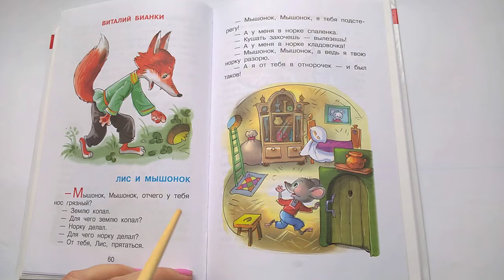119 Лис и мышонок Виталий Бианки Хрестоматия для младшей группыПочитай-ка, читаем детские книги.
Друзья! Я читаю Хрестоматию для младшей группы. Рассказы, сказки, стихи, песенки, потешки. Книга составлена в соответствии с требованиями к дошкольному образованию, куда вошли лучшие произведения классической и современной литературы для детей. Большое колличество иллюстраций поддержит интерес к чтению и доставит вам много завораживающих минут при прослушивании и просмотре видео. Я прочитала  Бориса Заходера "Стихи и сказки", "Добры сказки", "100 Сказок, сказки любимых писателей", "Ёжик в тумане Сергея Козлова". Нету времени, а дети просят: "ПОЧИТАЙКА"! Включайте мой канал и дети спокойно с интересом могут слушать сказки. Можно включать детям перед сном, или когда они пришли после суетного дня и хочется немного успакоиться и послушать сказки, или просто, когда хочется окунуться в волшебный мир сказок. Желаю вам удивительных, завораживающих минут наслождения на моем канале! Всего вам доброго!